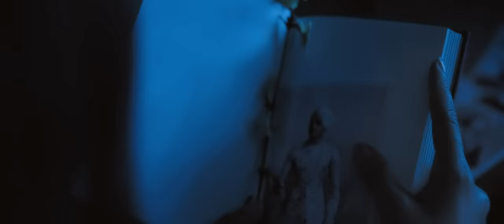Tere Bina (Single) - Official Video - Shreya Ghoshal - Deepak Pandit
Tere Bina, is a song very close to my heart and is my first single to release in the year 2018..
The composition and lyrics are 'thumri' styled with which the fusion of rich symphonic orchestral arrangements create an immersive harmonic and emotional experience.
And to give a visually cinematic experience, the video has been shot artistically to enhance the emotion of the song.

Hope you like this effort. And I hope to continue bringing more such songs to you. Thank you for your love and support.

Music composed and arranged by Deepak Pandit
Lyrics- Traditional

Song Programmed by Sanjay Jaipurwale and Santosh Mulekar
Sarangi - Liyaqat Ali Khan
Guitars - Sanjay Jaipurwale
Tabla - Heera Pandit
Live Strings - Bombay String Section
Song Recording and Mixing Engineer- K. Sethuraman at Keerthana Studio
Mastering Engineer -  Christian Wright at Abbey Road studio, London

Video Credits:

Director and Cinematographer - Parasher Baruah
Editor - Farooq Hundekar
Colorist - Vinod Raje
Aerial cinematography - Pawan Kumar, Shammi Verma, Jagdish
1st. Assistant Cinematographer - Prabal Bose
Costume Designer - Henna Akhtar
Line Producer(s) - Anil Kaistha, Rakesh Rawat
Assistant Line Producer - Vipin Nayyar
Camera attendant - Naveen Kumar Yadav
Editing Studio - Ganraj Associates
Camera Equipment - Sharpe Video

Listen and Stream the song now on